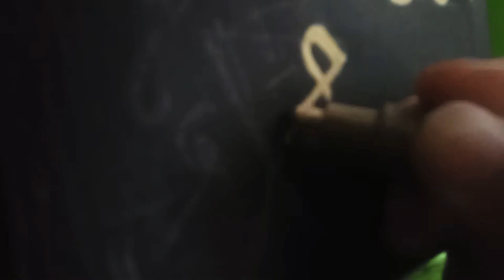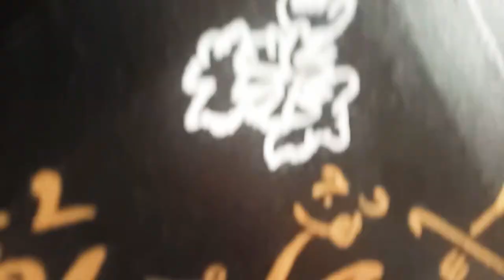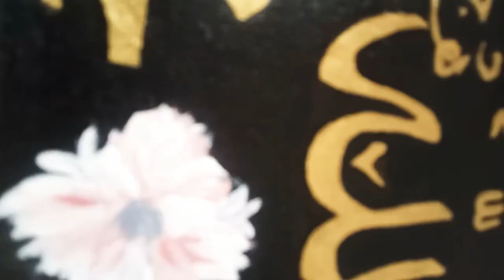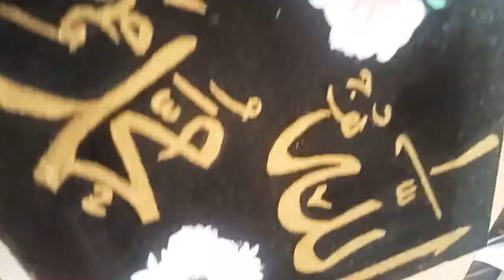arabic calligraphy easy painting for beginners on canvas with acrylics how to write Allah & Muhammad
hope u liked the video...please share your comments...and